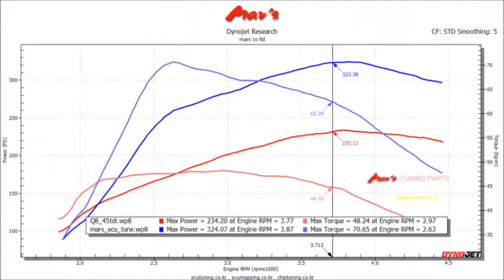2021 AUDI Q8 45 TDI Quattro Mar's ECU Tune Dyno Test 324WHP